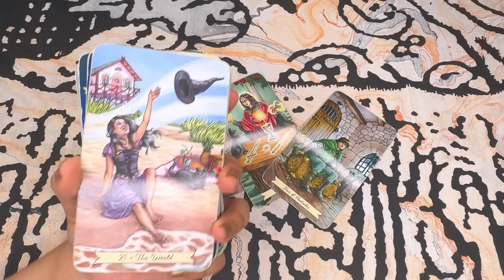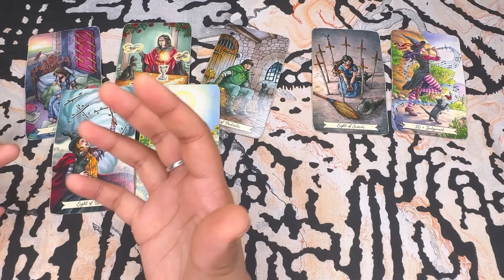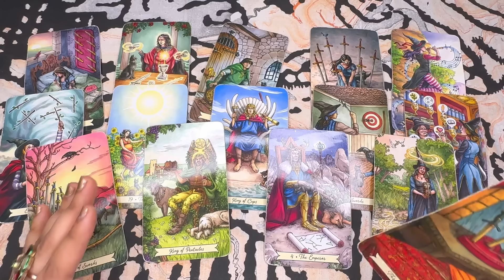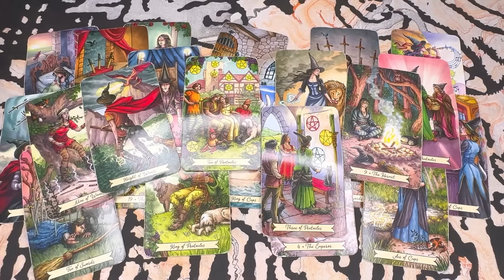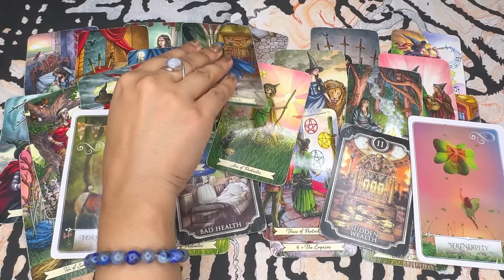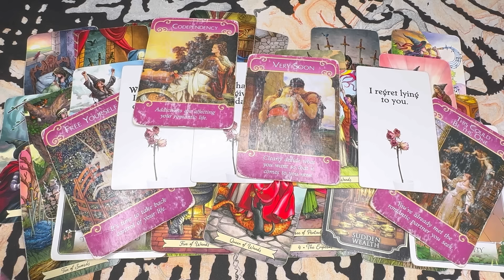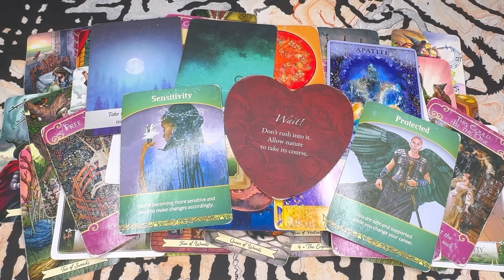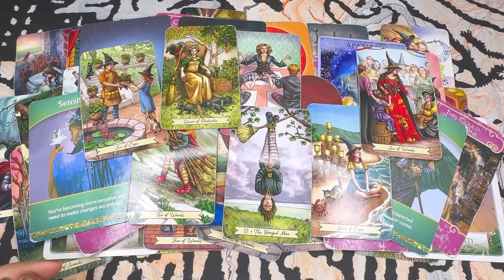SCORPIO “LEAVE MONEY🫰 YOU ARE GOING TO FIND TRUE LOVE❤️ THIS PERSON WILL CHANGE YOUR LIFE FOREVER”🥳💐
💎 Claim ✨

🌍 BUY WHITE PRAYER BASED SPELLS

🌍 SHOP PERSONALISED PURE CRYSTALS